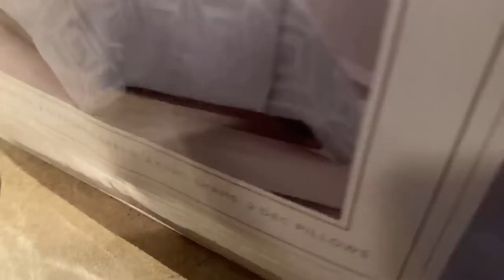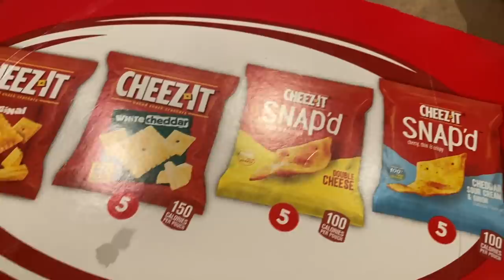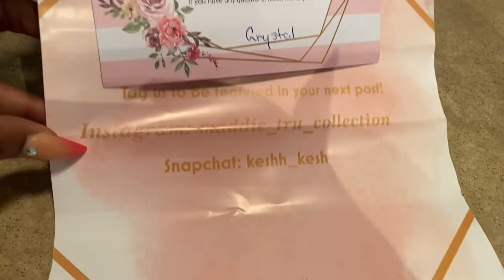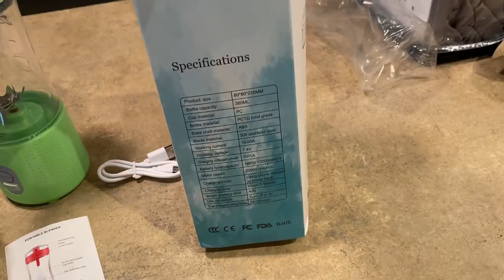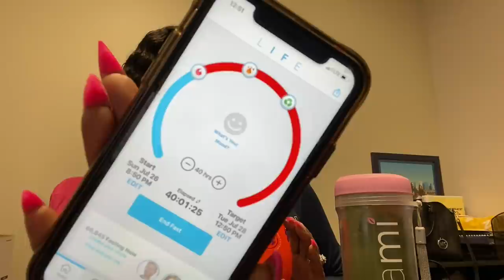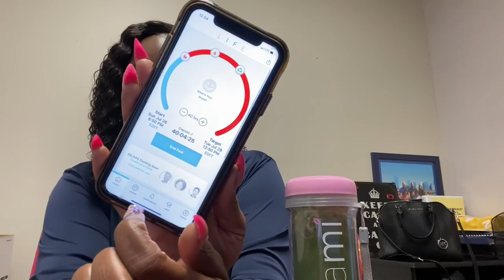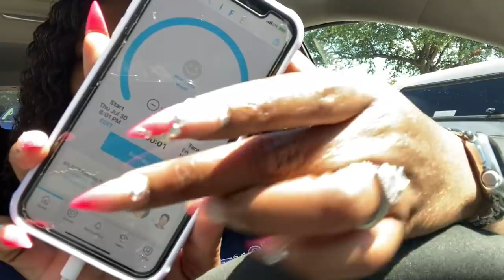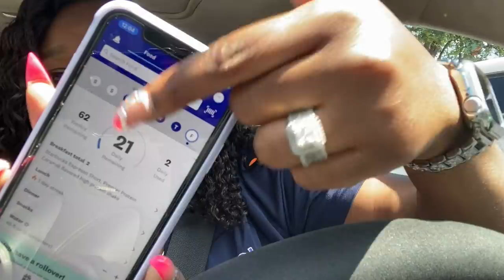Weekly Vlog #35: My Vanity Came, UPS Did Us Wrong, My Food This Week + Anniversary Plans! | C&C TV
WW Connect Username
CDHardy2019

Code: CRYSTALH25 for 25%off!!

👉🏾Link to Join Facebook Support Group: Getting Fit For You!

👉🏾Links to Amazon Items Mentioned in Videos that YOU WILL LOVE!
FENCHILIN Large Vanity Mirror with Lights
White Vanity Desk with 2 Drawers
Kettle Bell Weights
6 Pack Black Storage Bins
5ft x 8ft Black Fluffy Rug
DII Reversible Indoor Woven Striped Outdoor Rug, 4x 6
Marbled Contact Paper
Etekcity Food Scale
Bling Apple Band
Yianna Waist Trainer
FeelinGirl Workout Waist Trainer
Baxton Studio Tufted Bling Bench
Boss Office Tiffany Modern Office Chair
Best Choice Female Mannequin Torso
Car Mount
Eyelash Pillows
Black velvet Necklace Forms
Camera Mini Tripod
Newer 18-inch Ring Light

💅🏾Nail Tech Info
Damisha: Instagram: @PolishedBeautelounge

Some links are affliate links where I will make comission if you purchase but all opinions are my own!!